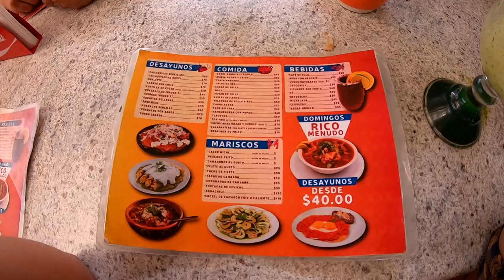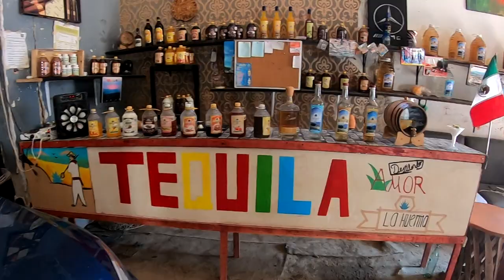Recorrimos una fabrica tequilera, los campos de agave y el centro de TEQUILA JALISO | Mundo Chévez